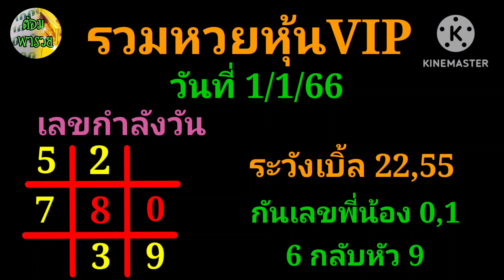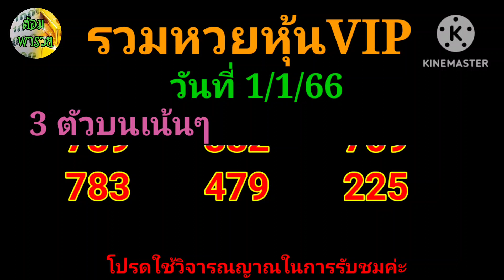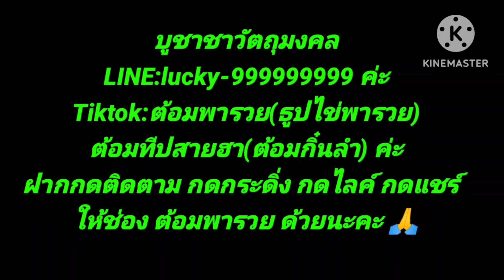รวมหวยหุ้นวันนี้ มัดรวมVIP(เลขกำลังวัน) วันที่ 1/1/67@ต้อมพารวยธูปไอ้ไข่ให้โชค